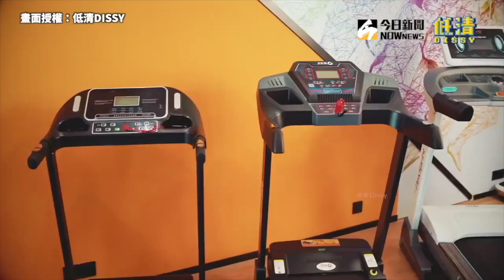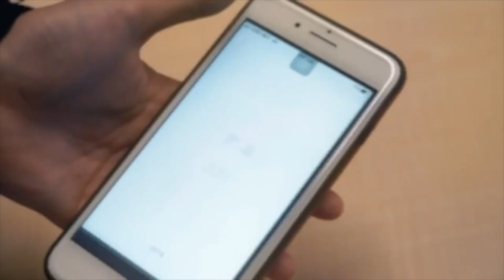飲料店老闆娘遭奧客拖出櫃台 闆娘直接危機處理 笑瘋全網｜小編特搜｜NOWnews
影片授權：@無尊